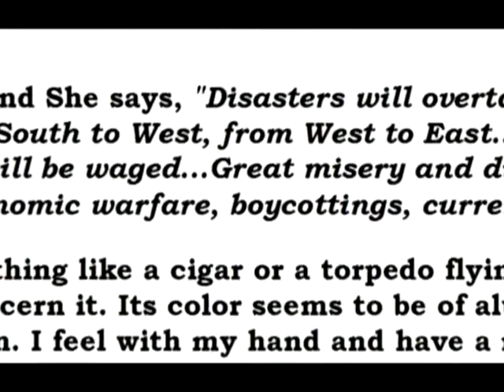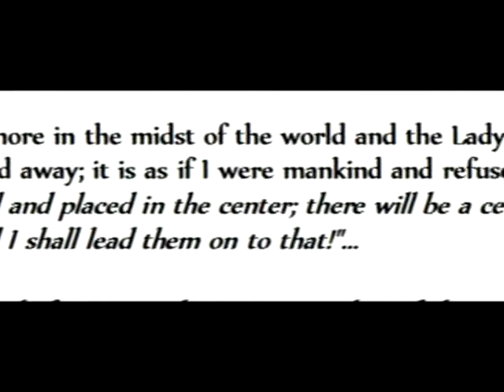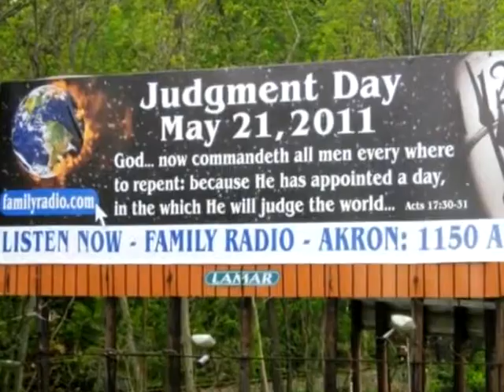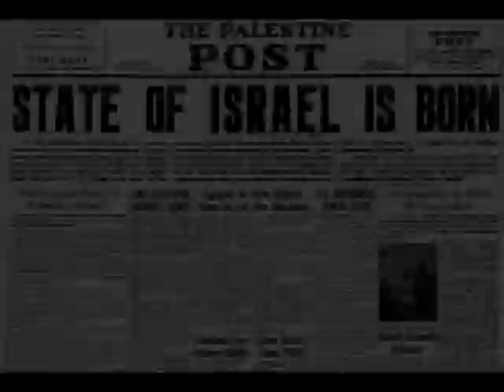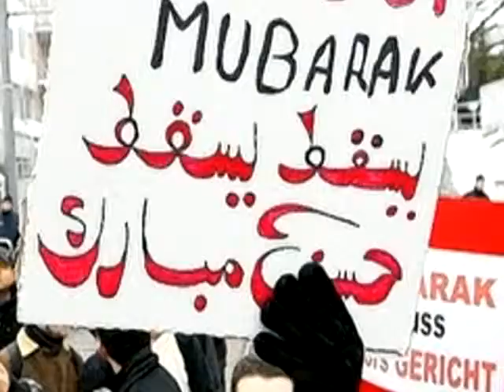Deel 1. Vrouwe van alle Volkeren Amsterdam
Video Verschijningen van H. Maagd Maria in Amsterdam aan zieneres Ida Peerdeman.